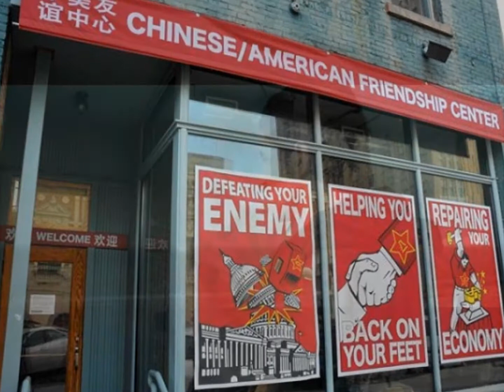MGM GENERATIONS: "RED DAWN" THEN & NOW (sample interstitial short)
A sample short interstitial for MGM, "MGM GENERATIONS: 'RED DAWN' THEN & NOW" takes a look at the making and legacy of the original 1984 action thriller RED DAWN along with it's equally intense 2012 remake.